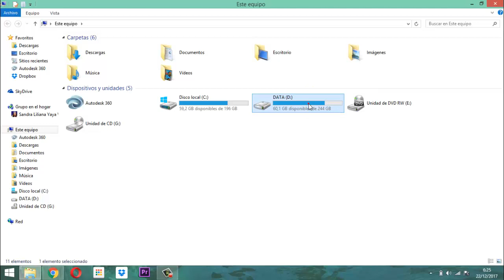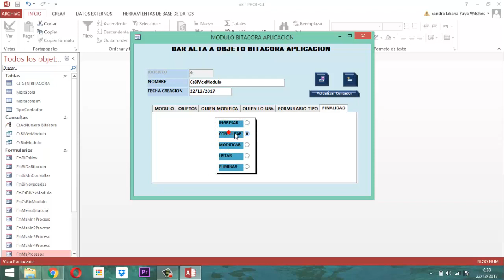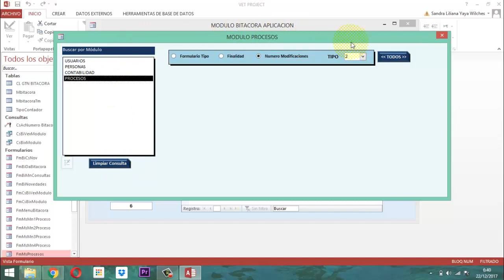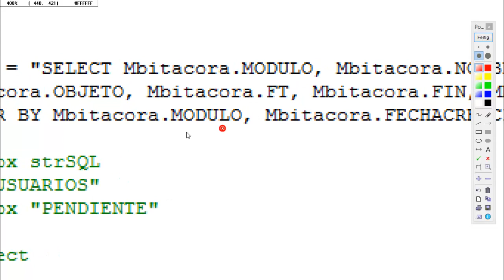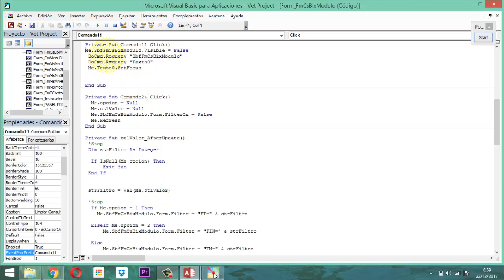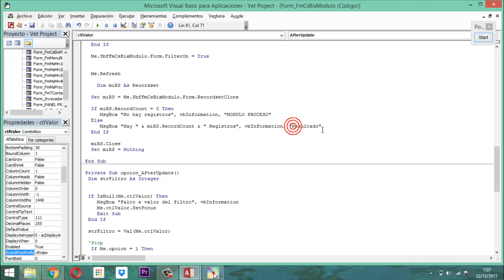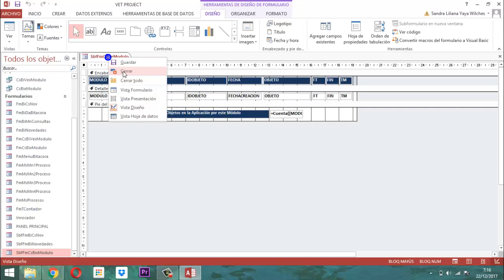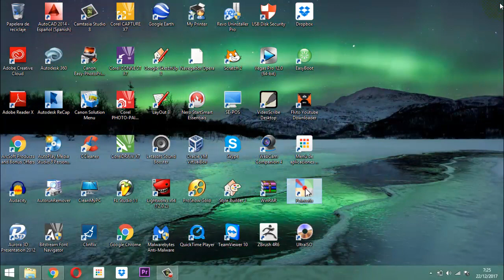Vet Project 005 Procesos P02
Ilustración sobre procesos de subrutina, clonación para las consultas a través de los formularios tipo varios elmentos, manejo de flujos condicionales con el termino IF. ELSEIF. ELSE. END IF. y termino SELECT, STRSQL. Término CALL. Todo esto en el proyecto Veterinario Base de datos Relacional Vet Project entrega 2 del módulo procesos.

Recuerda que este ciclo formativo será certificado al finalizar el primer semestre del año 2018.  Apuntate, estudia con la escuela Virtual Infoyayatec.

Ella te paga por aprender.  Te da la información, te forma y te certifica.

Recuerda No esperes las oportunidades que lleguen a ti, sal al mundo a buscarlas y crear la oportunidad para ti.

Cualquier inquietud.  Puedes ingresar en nuestra web docencial

Deja tu mensaje nombre completo, país, correo electrónico, asunto, mensaje de lo que quieras contarnos.  A vuelta te estaremos contestando a la brevedad posible.

Feliz Navidad 2017 y un Prospero Año 2018.  Dios les bendiga.